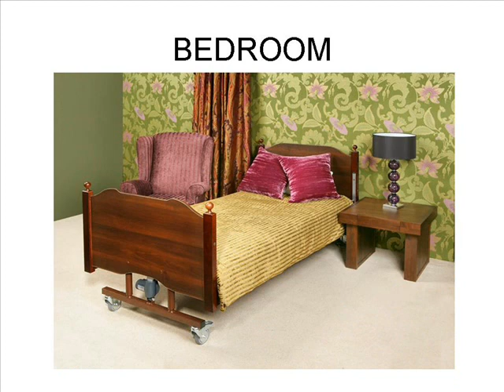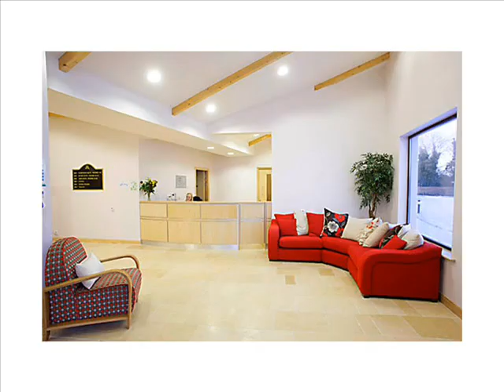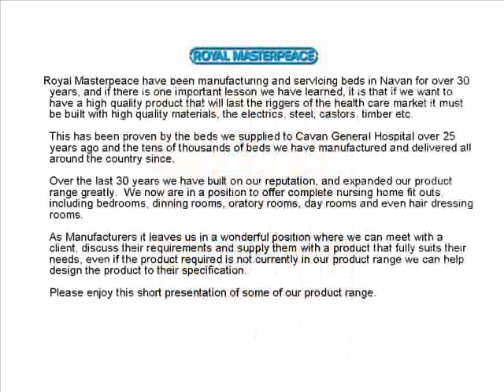Royal Masterpeace Navan -Care Home Furniture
Royal Masterpeace have been manufacturing and servicing beds in Navan for over 30 years, and if there is one important lesson we have learned, it is that if we want to have a high quality product that will last the riggers of the health care market it must be built with high quality materials, the electrics, steel, castors, timber etc.

This has been proven by the beds we supplied to Cavan General Hospital over 25 years ago and the tens of thousands of beds we have manufactured and delivered all around the country since.

Over the last 30 years we have built on our reputation, and expanded our product range greatly.  We now are in a position to offer complete nursing home fit outs, including bedrooms, dinning rooms, oratory rooms, day rooms and even hair dressing rooms.

As Manufacturers it leaves us in a wonderful position where we can meet with a client, discuss their requirements and supply them with a product that fully suits their needs, even if the product required is not currently in our product range we can help design the product to their specification.

Please enjoy this short presentation of some of our product range.